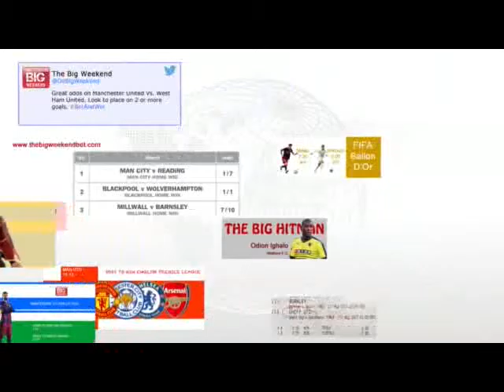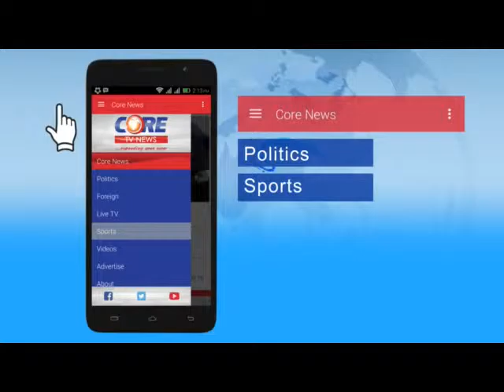THE BIG WEEKEND with NNAMDI OBANYA, Pt 2, 8th April, 2016.